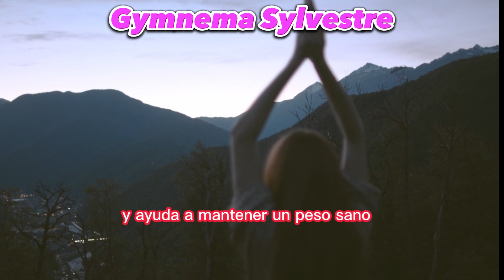¡Adiós a los antojos de dulces! Descubre el poder del Gymnema Sylvestre.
Aquí te aclaramos tus dudas y preguntas, Un asistente virtual estará disponible 24/7 para atender todas tus consultas en línea. Además, ofrecemos una variedad de recetas gratuitas especialmente diseñadas para personas con diabetes y otras condiciones de salud. ¡No esperes más! Pregunta lo que tu quieras ! Haz clic en el siguiente enlace para descubrir un mundo de opciones saludables